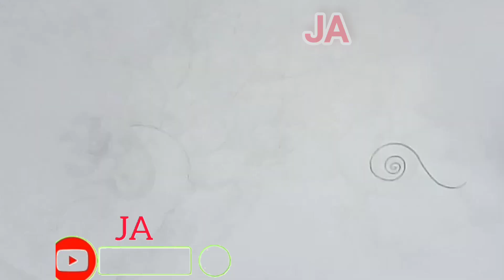hand drawing of cushion cover border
cushion cover border drawing

easy steps to draw a drawing